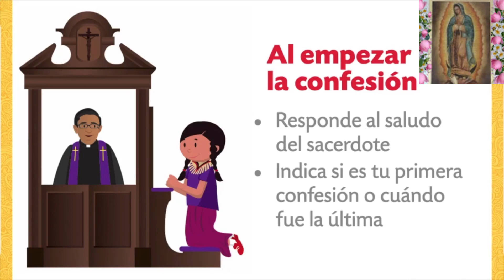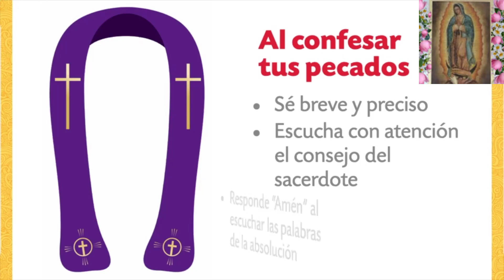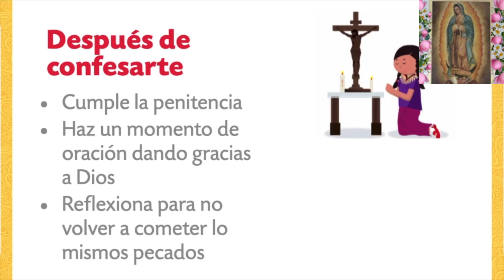Como confesarse fácil y rápido.